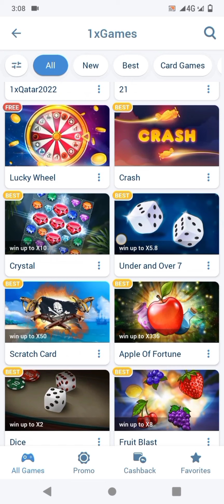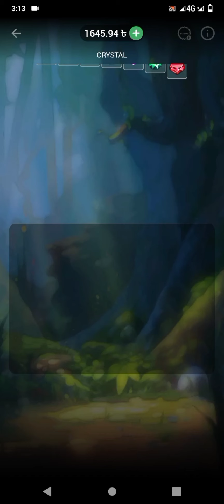1xbet winning trickstricks||1219 tk to 2229 tk||এই ভাবে খেলে আপনি-ও বেড লাগিয়ে উইন করতে পারেন।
1xbet winning trickstricks||1219 tk to 2229 tk||এই ভাবে খেলে আপনি-ও বেড লাগিয়ে উইন করতে পারেন।